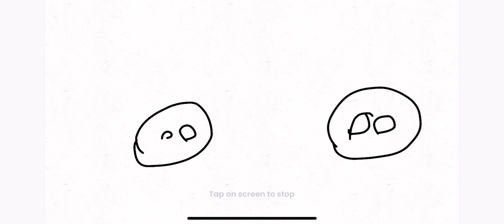Another test animation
My second test animation